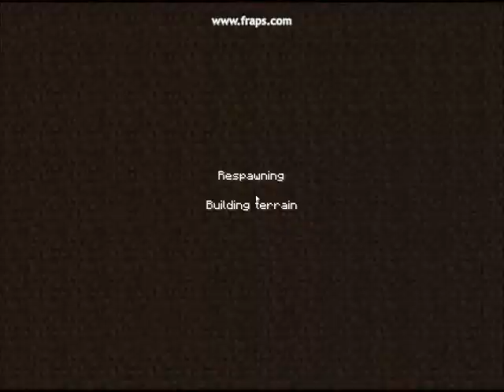Minecraft With Dark And Fiery -Parkour Bonus Video #1- Walking On The Lava...Or Dying In It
Hai guys. Me and fiery do a bonus parkour map. With special guest star, Matt.